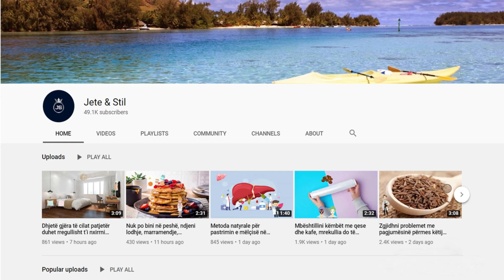Kuroni diabetin dhe obezitetin, këto janë frutat që bëjnë mrekulli për shëndetin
Frutat me bërthamë si nektarinat, kumbullat dhe pjeshkat janë më të rekomanduarat kundër diabetit, ishemisë, obezitetit dhe ishemisë. Ekspertët thonë se këto fruta përmbajnë disa përbërës të cilët janë shumë efikase kundër sindromës metabolike ku përfshihen inflamacioni dhe obeziteti.

Kernel fruits like nectarines, plums and peaches are the most recommended against diabetes, ischemia, obesity and ischemia. Experts say that these fruits contain some ingredients which are very effective against metabolic syndrome including inflammation and obesity.